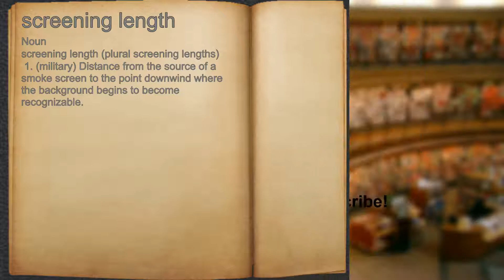What does screening length mean?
A spoken definition of screening length.

Intro Sound:
Typewriter - Tamskp